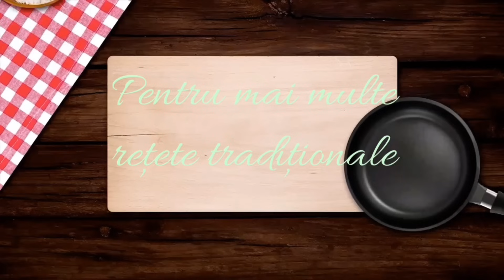Chiftelute din carne de porc | reteta simpla | reteta tradiționala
Chiftelute din carne de porc | O reteta simpla și tradiționala .
Sunt foarte ușor de preparat cu putine ingrediente și cu gustul vechi al chiftelelor de mai de mult..
Încercați și voi aceasta reteta ;
Aștept cu mare drag părerile voastre, întrebări și alte nelămuriri🙂
Va invit sa va ABONAȚI 🛎 pe acest canal pentru mai multe Retete traditionale romanesti și alte mici secrete din bucătăria ROMÂNEASCĂ !
Dacă va plăcut acest video nu uitați sa dați un LIKE și sa lăsați un COMENTARIU
Mulțumim pentru aprecieri și vizionare 🙂